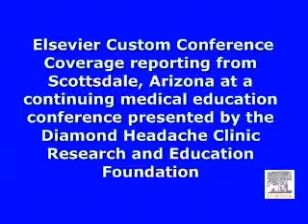Interview with Dr. Lisa K. Mannix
Interview with Dr. Mannix, Medical Director of Headache Associates, Westchester, Ohio, USA, at the Headache Research Summit presented by the Diamond Headache Clinical Research and Education Foundation, Scottsdale, AZ, USA.

HALF OF FEMALE MIGRANE RELATED TO MENSTRUAL CYCLE